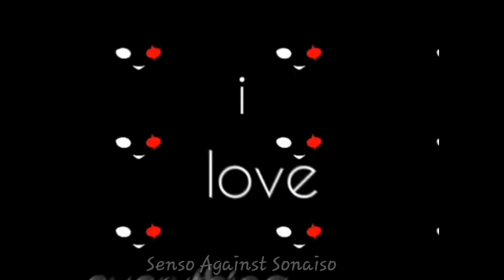Dami ng artista nag ML ngayon bugbug inabot ni cardo dalisay sa rank match | IKE TV MLBB